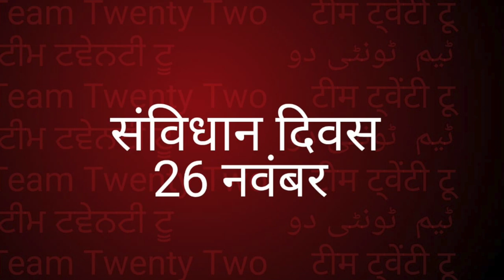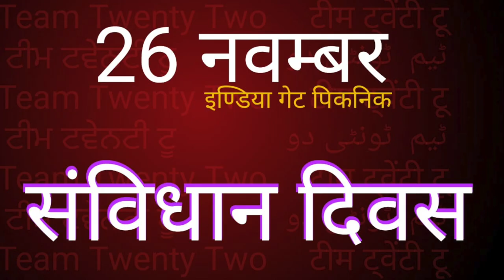26 नवंबर, November संविधान दिवस समारोह|| Sudhir Raj Singh ||CONSTITUTION DAY